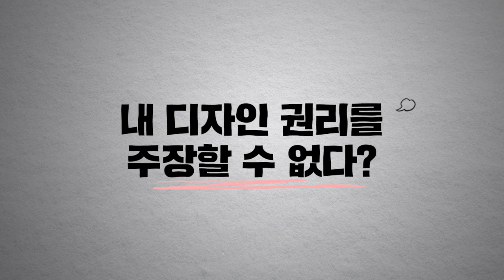[권리보호tv](예고편) 디자인은 내가 하고, 돈은 남이 번다구?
디자이너의, 디자이너에 의한, 디자이너를 위한 웹드라마 탄생!
신박디자인컴퍼니에서 일어나는 디자인권리보호 이야기.

과거 자신의 졸업작품전에 출품했던 디자인의 핸드폰 케이스를 발견한 박보권!
그건 내 작품이라규!!! 절규해 보았지만, 이미 늦었다는 것을 알게 되는데...

KIDP에서는 디자인통합민원센터를 통해
디자인 관련 각종 법률문의, 피해신고 및 상담을 진행하고 있습니다.